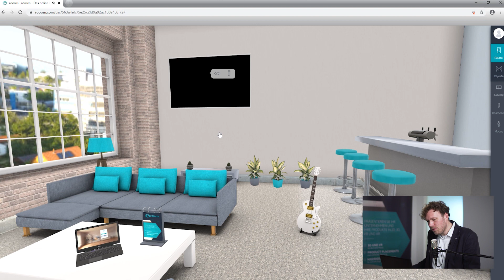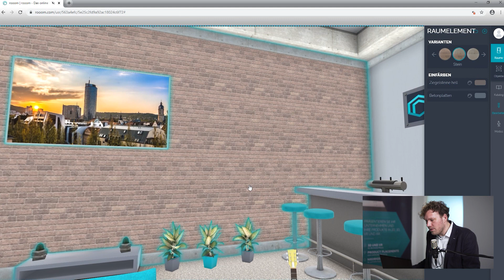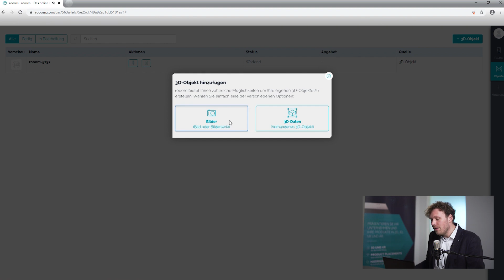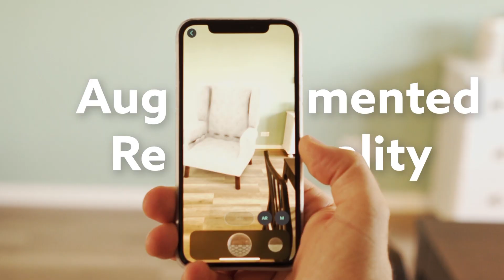Wie funktioniert rooom? | Tutorial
Wie funktioniert die Plattform für 3D, Virtual und Augmented Reality? Das erklärt Hans Elstner in diesem Tutorial.

Inhaltsübersicht:
0:30 - vorgefertigte Räume als Showroom nutzen
1:30 - eigene Immobilen in die 3D Spaces laden
1:45 - 3D Objektdaten nutzen
1:52 - 3D Grundrissdaten nutzen
2:30 - Ihre 3D Inhalte teilen und einbinden
2:50 - selbst Erstellen von 3D Objekten
3:56 - Virtual und Augmented Reality nutzen

How does the platform for 3D, Virtual and Augmented Reality work? Hans Elstner explains in this tutorial.

Content overview:
0:30 - use template rooms as showroom
1:30 - loading own real estate into the 3D Spaces
1:45 - using 3D object data
1:52 - using 3D floor plan data
2:30 - share and embed your 3D content
2:50 - create your own 3D objects
3:56 - using Virtual and Augmented Reality